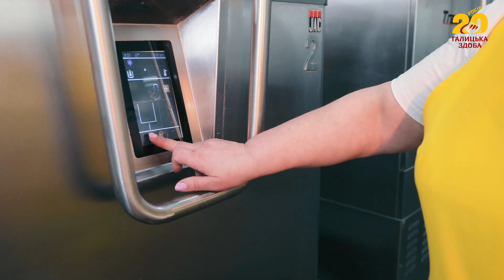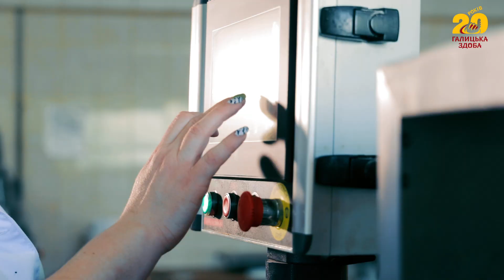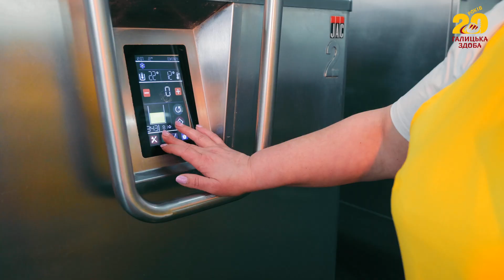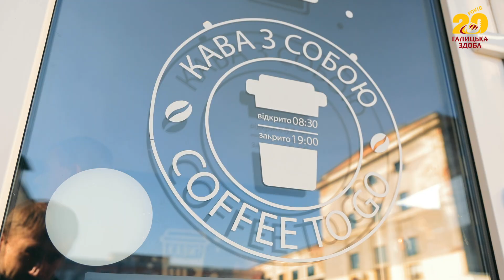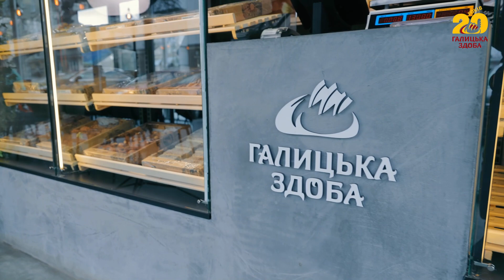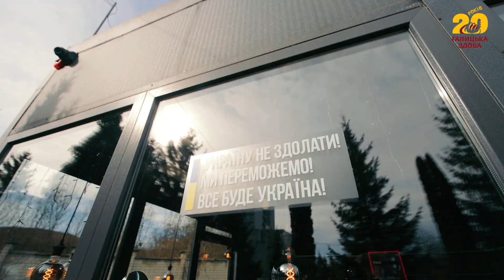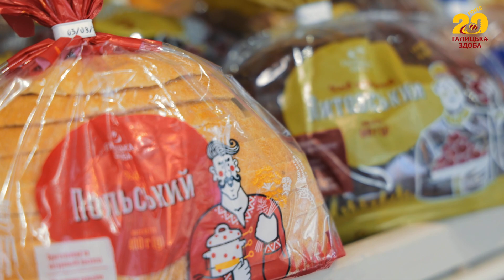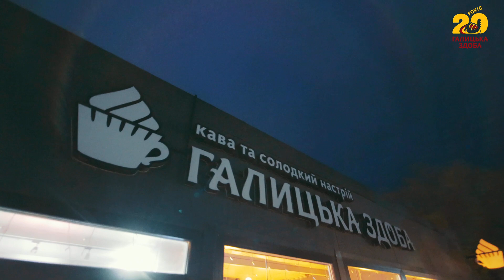Нам 20 років!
Цього року хлібопекарській компанії Галицька здоба виповнюється 20 років! 🥳

Оминути увагою наше двадцятиріччя ми не змогли, адже не кожного року ми можемо відзначати ювілей. Проте ми відмовилися від проведення святкових заходів та вирішили, що працюватимемо і робитимемо усе від нас можливе, щоби війна якнайшвидше завершилася нашою перемогою. Нижче, у нашому відео, короткий екскурс в минулі роки від топменеджерів нашої компанії про те, як усе розпочиналося й чого нам вдалося досягнути.